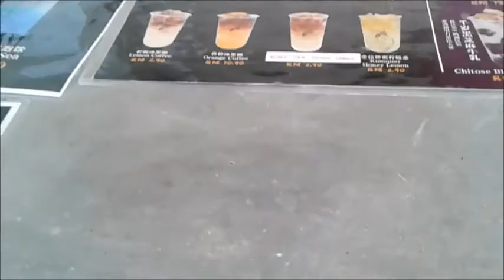VLOG MUKAH 2020 | Buy Flower and Timeless Tea | Part 2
This is my part vlog at Mukah on month of July 2020.  I just went to school and after that I going buy some food and drink before go back to my home.

📈 One of my Favorite YouTube Tools for SEO, TubeBuddy:
Get it and Install Now!